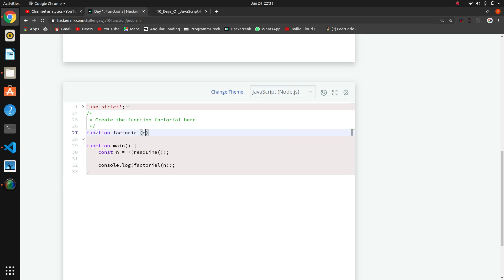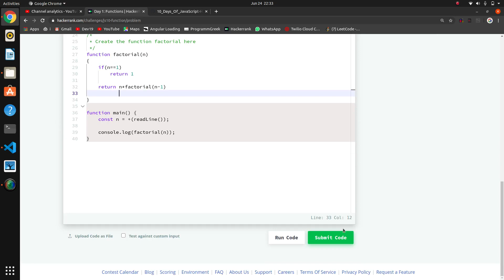Day 1 : Functions | 10 Days of Javascript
Thanks if u r Watching us.